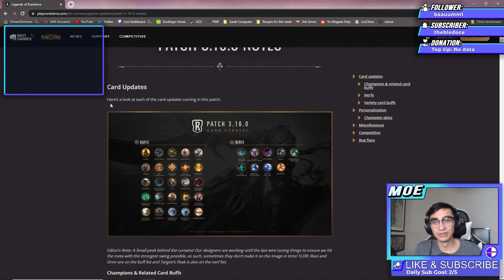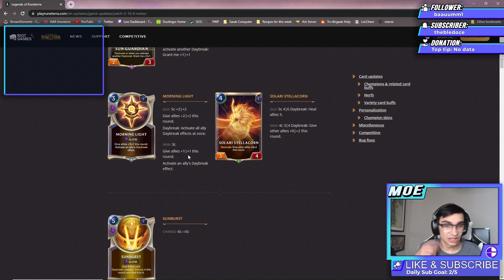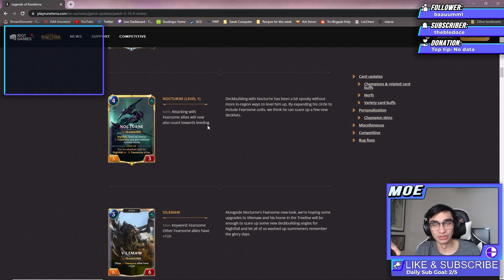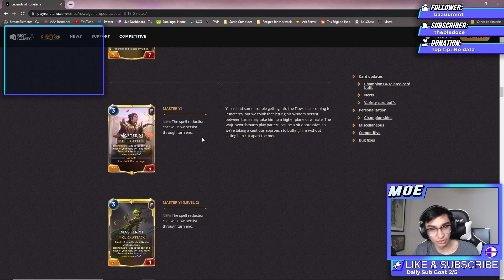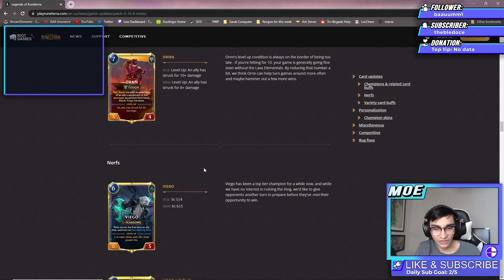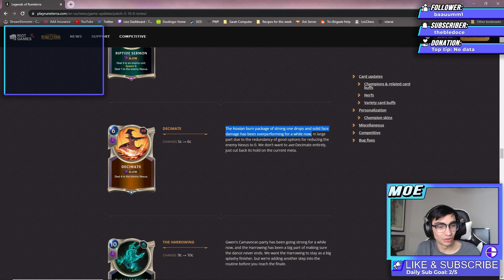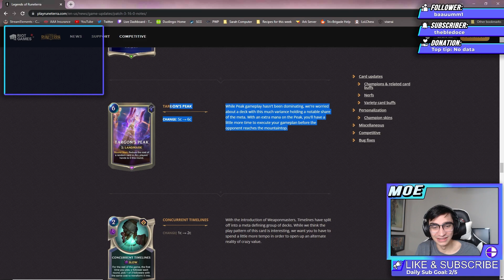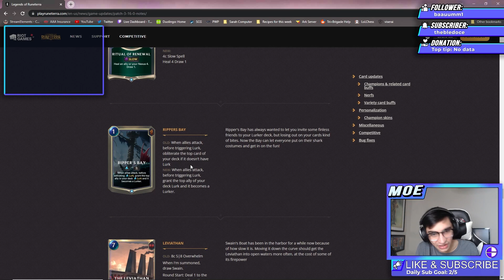[NEW] Patch 3.16 Legends of Runeterra Review!!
With Seasonal Championship only 10 days away, this massive patch will shake things up in the meta for sure!